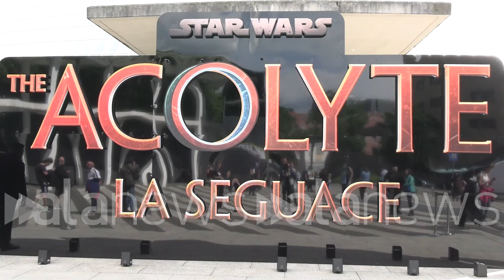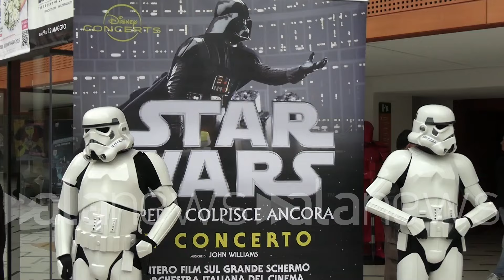Star Wars Day, svelato logo 3D nuova serie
"The Acolyte: La seguace" in arrivo a giugno

SPETTACOLO (Milano). Si è tenuto oggi presso il Teatro degli Arcimboldi di Milano lo Star Wars Day. Il 4 maggio, "May the 4th" in lingua inglese, rappresenta infatti un gioco di parole con la frase culto del franchise, "May the Force Be with You". In occasione dell'evento "Star Wars: L'Impero Colpisce Ancora    In Concerto", che si tiene il 4 e 5 maggio al Teatro, è stato svelato il gigantesco logo 3D della nuova serie originale live-action targata Lucasfilm, "The Acolyte: La Seguace", che debutterà mercoledì 5 giugno con i primi due episodi in esclusiva su Disney+ in Italia. All'interno dell'edificio, invece, sono stati allestiti un'area LEGO con modelli 3D e teche espositive con alcuni set di Star Wars e due punti per photo opportunity, uno targato Funko e l'altro Hasbro, il quale ha esposto anche due teche con il casco di Darth Vader e il casco di Carson Teva. (Riccardo Sciannimanico/alanews)